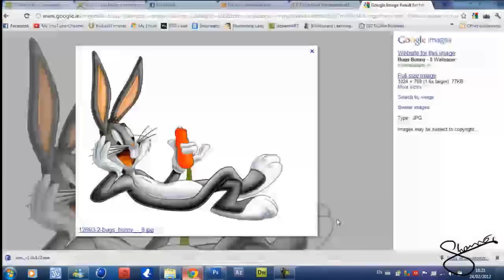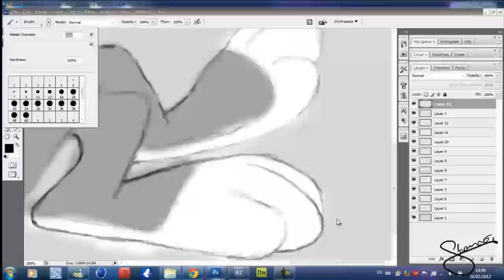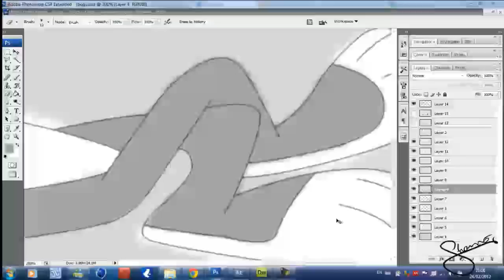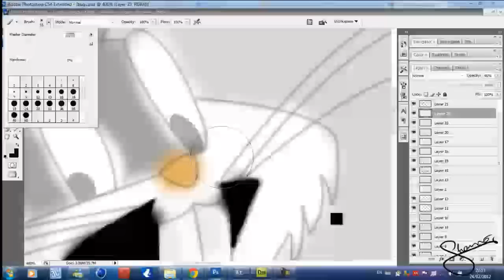Speed Art - Bugs Bunny VenireArts Entry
Bugs Bunny Drawing(Free Hand)
I done this for Venire Arts Competition. I Put Alot of Effort Into This Speed Art and The Final Product Is Great especially for the time iv been drawing